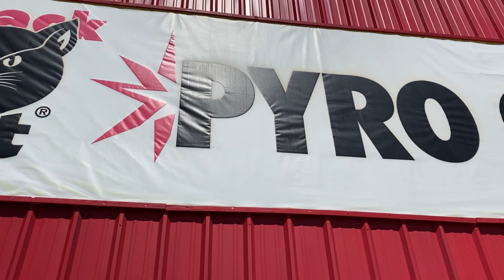TOP 💯 E-Bike Mod of 2021🏆 HOW TO ROLL COAL🚂 💨at the Flic of a Bic🔥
I Converted my 52v 39.2ah 🚲 E-Bike to Diesel🚚Fuel👍
They See Me Rolling🙄, They Hating 🤣
How I Roll Coal@juicedbikesHyperScorpion Diesel Bike

                       ⚠California Prop 65 Warning ⚠
Do Not Watch this, in California, without proper ventilation!

0:00 Time to Nut Up or Shut Up
0:16 Light That Candle
0:42 I am so Smrt
1:41 Look Out
2:18 They See me Rollin
2:31 Pyro City
2:42 They Hatin
3:18 California Prop 65 Warning
3:45 Cooooaaaallllllllllll
4:17 No Snowflakes were hurt during the filming of this Video
4:44 Cya!

Shinko 244
Shinko 241
Shit Box Edition
Hafny mirrors
Lower HeadSet Bearing
Replacement hydraulic line
Bleed kit
Brake Fluid
Star Nut
XT60 Connectors
Tire Irons
Inner Tube
Handlebar extender
Hand Grips
Pepper Spray
Mace holder
Tektro Pads
Pedal Extenders
Thumb Throttle grip
GPS AntiTheft Sticker
Old Man Ebike Tshirt
Child passenger seat
Replacement Kick Stand
Kryptonite NY Noose Lock
Comie Luggage Rack Case
Cable Management Spiral Wire Wrap
Stretch net
13 piece metric hex key wrench
9 piece torx/star key wrench set
203mm Floating disc Rotor
203mm rotor adapter Front
52V 20AH, 2500mAH Cell, 40a BMS
Only Water Bottle that fits JB

🛑DO NOT BUY JUNK EBIKES  @juicedbikes 🛑
All of Juiced Bikes eBikes SUCK!   Scorpion, HyperScorpion, Rip Current, Cross Current X, Cross Current S2, Scrambler, HyperScrambler 2, Camp Scrambler.
Would you buy an Ebike@Walmart  ?  This bike is a few steps lower than any Walmart bike 💩

Who reads this Fjar? 🤷‍♂️  Get a Fjreekin life!🥱

Updates, Upgrades, Ebike Mods, Trip Reports, Plenty of Repairs,
on this CHINE UH  Juiced Bikes P.O.S. E BIKE.
Everything is compatible with all E-Bikes.